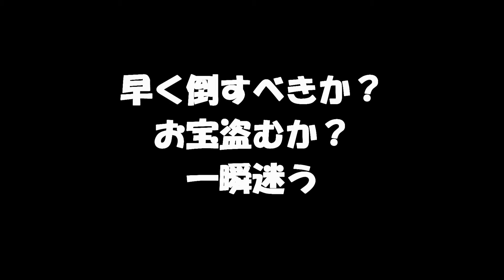SFC攻略 アルバートオデッセイⅡ 邪神の胎動 vol.017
ナックの塔2F～

１階に比べれば対処は楽になったものの
気を抜けば即座にやられてしまう戦力差は同じ
ここもひたすら撤退戦術！
突破口を少しづつ、一歩づつ、切り開く

☆懐かしさ全開の攻略動画も配信中♪